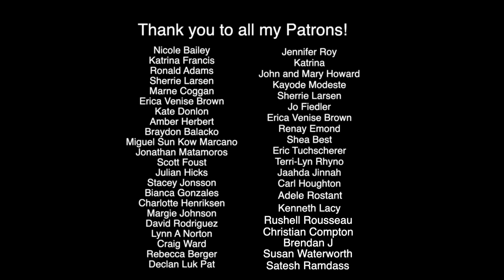Morro Negrito Panama Surf Adventure - We Got More Than We Bargained For!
If you are considering a plan “B”, a great investment, or your next adventure, contact them now to receive a FREE Panama Relocation Guide

--MY GEAR--
Sony a7S II
Canon EF 24mm f/1.4L II USM Wide Angle Lens
Rode VideoMic Camera Mount Shotgun Microphone
DJI Mavic Pro Fly More Combo
Canon Zoom Lens EF24-105mm F4L IS II
GoPro Hero4
Google - Pixel 3 XL